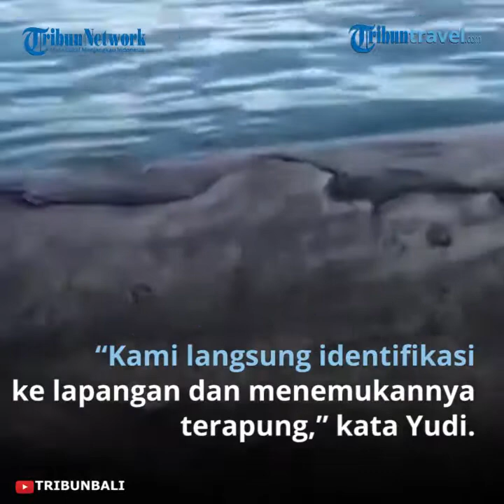Paus Sperma Sepanjang 10 Meter Terapung di Perairan Serangan, Tubuhnya Penuh Luka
TRIBUN-VIDEO.COM - Seekor paus jenis sperma atau Physeter Macrocephalus, ditemukan mati mengambang di perairan Serangan, Denpasar, Bali.

Bangkai paus ini ditemukan oleh nelayan dan relawan Turtle Conservation and Education Center (TCEC) Serangan pada Selasa (17/11/2020) sekitar pukul 07.10 Wita.

Relawan tersebut sempat memvideokan dan memfoto dan melaporkannya kepada Balai Pengelolaan Sumberdaya Pesisir dan Laut (BPSPL) Denpasar.

Dikonfirmasi Kepala BPSPL Denpasar, Permana Yudiarso, mengatakan paus ini sudah dalam kondisi mati dalam keadaan terapung dengan banyak luka di tubuhnya.

“Kami langsung identifikasi ke lapangan dan menemukan yang terapung adalah seekor paus sperma,” kata Yudi.

Diketahui paus ini memiliki panjang sekitar 10 meter dan bobot lebih dari 2 ton.

Selain itu, diperkirakan paus ini telah mati lebih dari seminggu.

Yudi mengatakan paus ini ditemukan terdampar sejauh 500 meter ke arah timur dari pelabuhan Serangan.

“Penyebab pastinya belum ketahui karena butuh penelitian, sementara ada beberapa penyebab mati, ada tiga hal bisa karena sakit, karena tertabrak kapal, ketiga bisa jadi disorientasi bisa menyebabkan kematiannya,” katanya.

Untuk bangkainya saat ini masih mengambang di depan perairan Mertasari Sanur.

Rencananya paus ini akan dikuburkan.

Akan tetapi pihaknya masih mencari cara untuk membawa bangkai paus tersebut ke pesisir.

“Bangkai paus ini untuk penanganannya mengacu pada SOP Kementerian Perikanan dan Kelautan. Ada tiga hal yang dilakukan, bisa dengan penguburan, pembakaran, atau penenggelaman. Tiga hal penguburan pembakaran atau penenggelaman, kita upayakan opsi utk penguburan, masih terapung di depan perairan Mertasari lagi kami cari alternatif caranya menanganinya, karena jauh dari pantai,” katanya. (*)

Artikel ini telah tayang di tribun-bali.com dengan judul Bangkai Paus Sperma Sepanjang 10 Meter Terapung di Perairan Serangan, Tubuhnya Penuh Luka,
Penulis: Putu Supartika
Editor: Ida Ayu Suryantini Putri